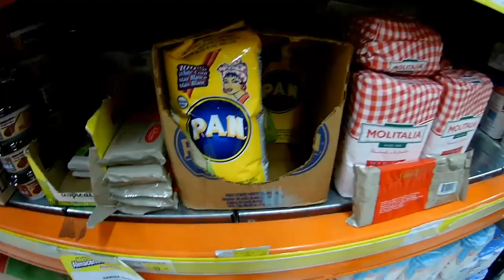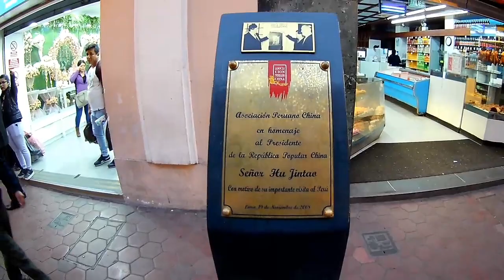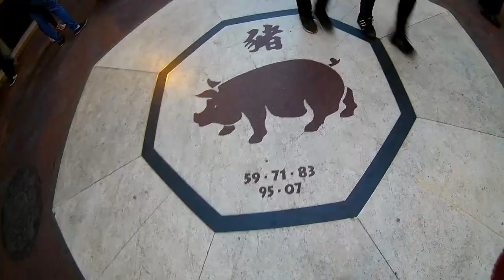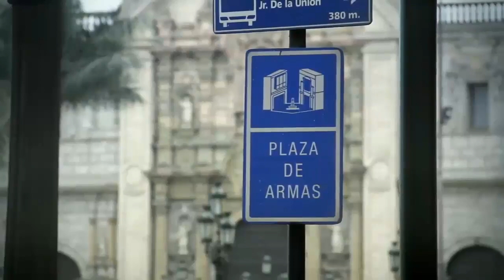La mejor plaza de lima + Un barrio chino - Venezolanos en Peru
Subiremos vídeos cada semana.